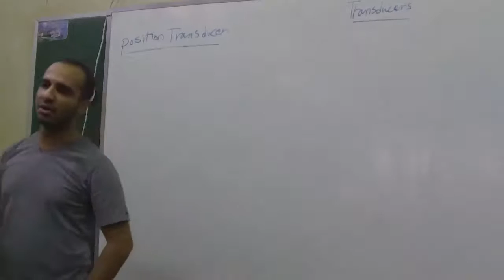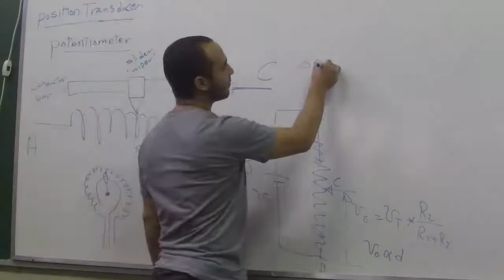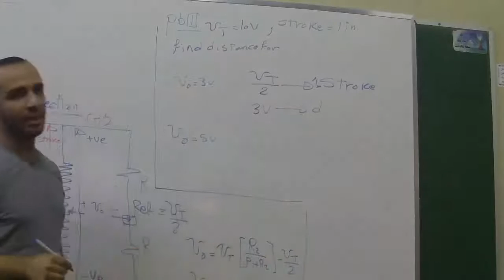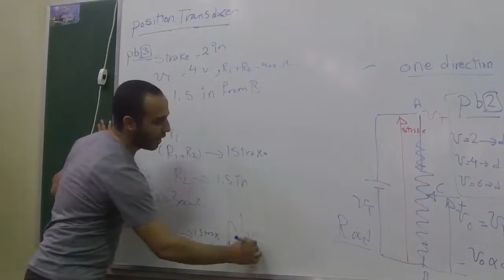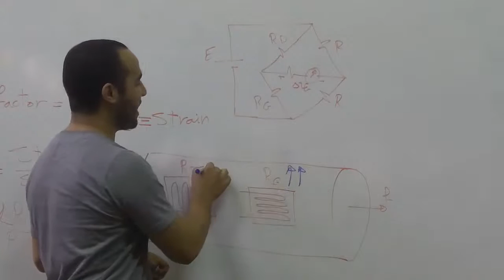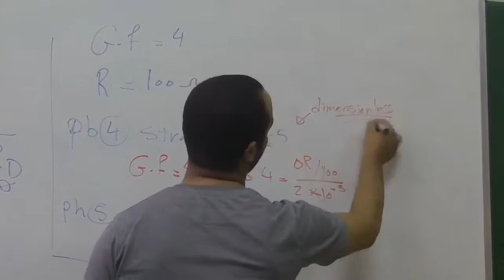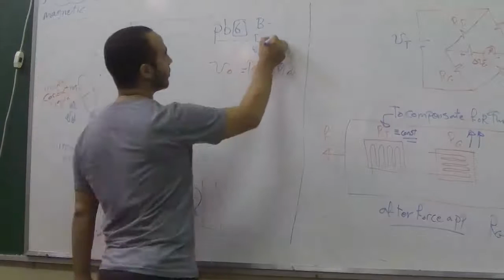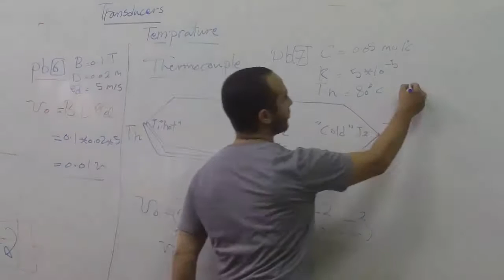Eng. Abdulmohsen - Measurements Section (Transducer)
Taken & Uploaded By : Ahmed Hekal